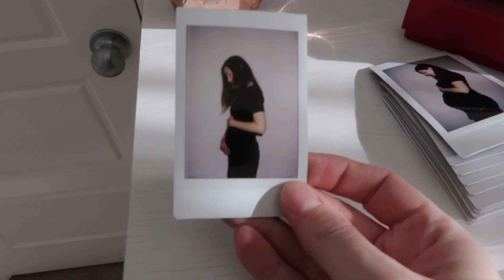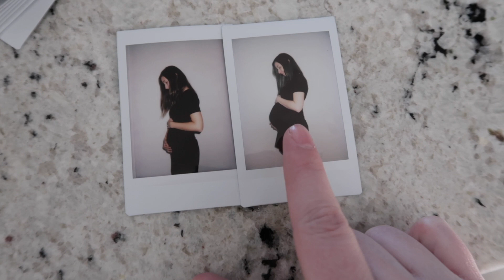Why We Changed Our Baby's Name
Why We Changed Our Baby's Name -- We share the story of why we changed our daughter's name! Plus, we get lots done around the house and continue nesting/preparing for our baby to come in March! (34 weeks pregnant)

Amazon registry

T4C 1A7

Amazon Canada